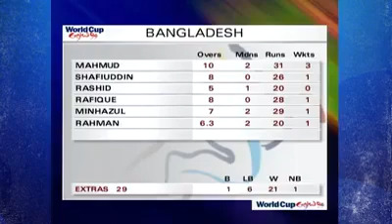Bangladesh vs Pakistan 1999 World Cup Match.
Historic Bangladesh win.
Match State: Bangladesh win by 62 runs
Khalid Mahmud is Man of the Match.

Wasim says: he's glad that he lost against their brothers.